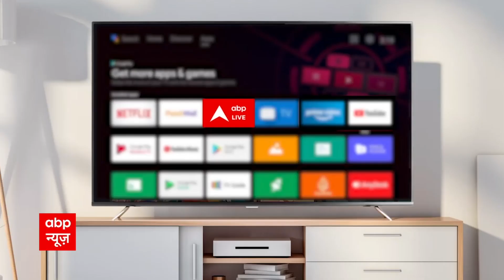Ukraine युद्ध पर PM Modi का ये कदम रहा निर्णायक | SCO Summit 2022 | Parivartan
Ukraine युद्ध पर PM Modi का ये कदम रहा निर्णायक